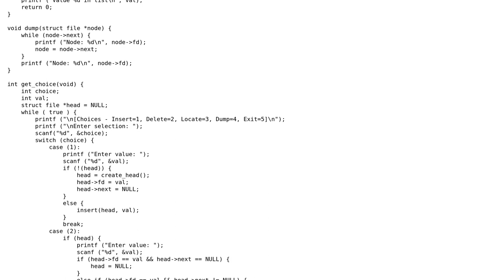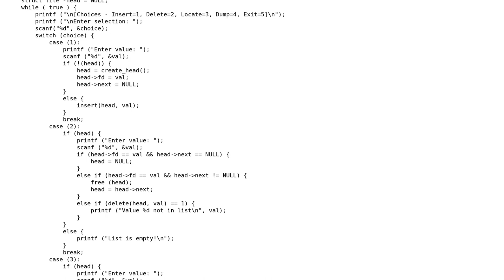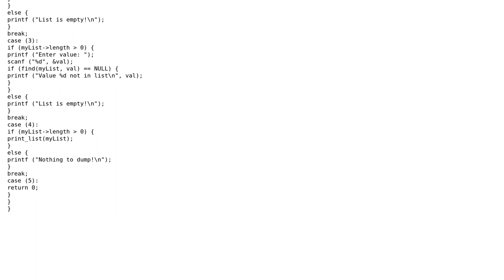Code Review: Review of singlely linked list C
With thanks & praise to God, and with thanks to the many people who have made this project possible! You are responsible for your own actions.